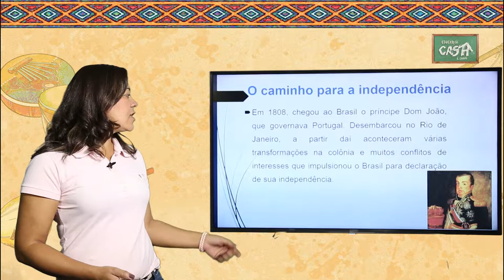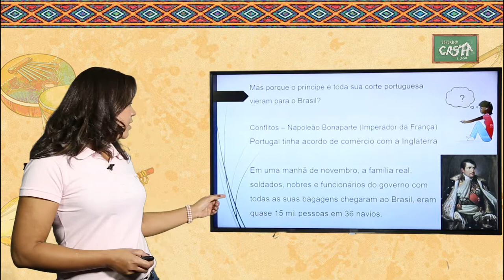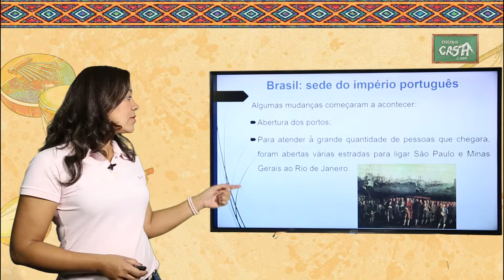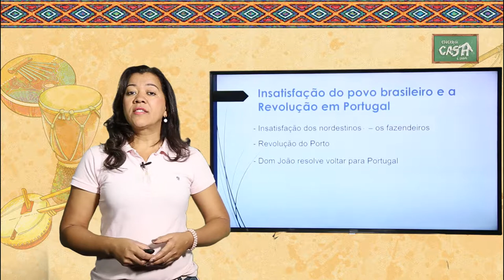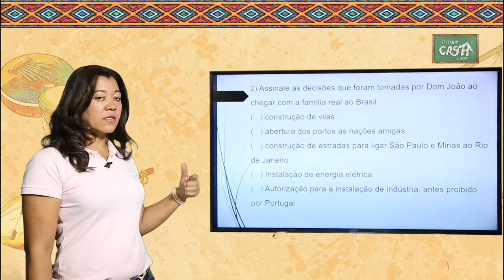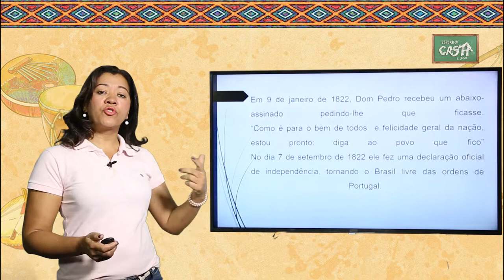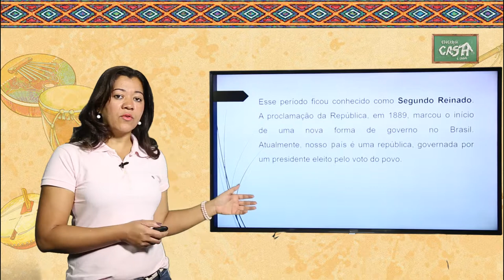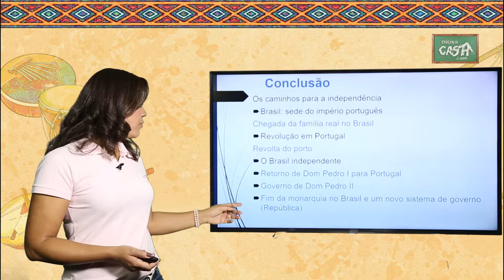4º ANO - III TRIMESTRE - HISTÓRIA - AULA 3 - OS CAMINHOS PARA A INDEPENDÊNCIA